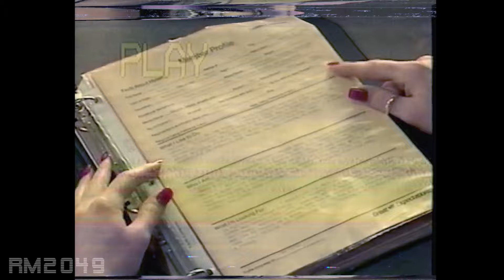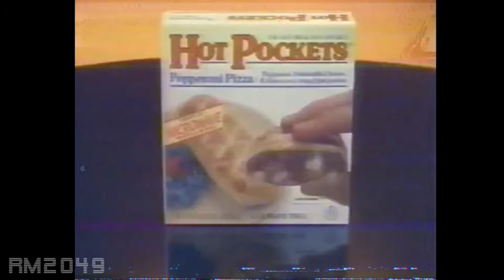Dating in the 80s | VHS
This Valentine's day, step into the time machine and journey back to the era of neon lights, big hair, and VHS tapes.

In this nostalgic exploration, we delve into the unique world of dating during the vibrant 1980s, where singles relied on VHS tapes to find love. From awkward introductions to cheesy pickup lines, we uncover the charm and quirks of romance in this iconic decade.

Join us as we rewind the tape and relive the excitement of 80s dating culture, complete with retro fashion, classic music, and the unforgettable ambiance of a bygone era. Whether you're a child of the 80s or simply curious about the love scene of the past, this video is sure to entertain and enlighten.

So grab your popcorn, sit back, and immerse yourself in the nostalgia of "Dating in the 80s: VHS"!